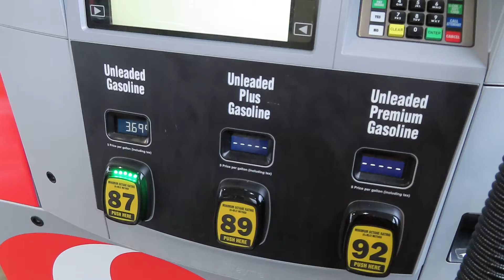A Gas Station Scam?